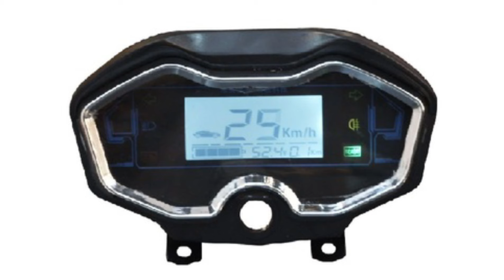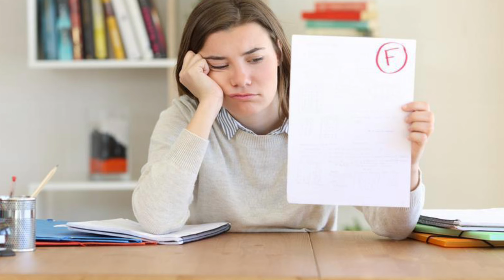আপনি কোন ঈ-রিক্সা কিনবেন? জানুন এখনি! | Which E-rickshaw to buy in 2024?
Which E-rickshaw to buy in 2024?
২০২৪ সালে কোন টোটো কিনবেন

This video is made to discuss which company's toto is better.

Nti Power
Auto
e রিচকশাও
e rickshaw
2024 সালে কোন টোটো কেনা উচিৎ
banglar ms paul
কম দামের ভালো টোটো
লিথিয়াম ব্যাটারি দাম কত
lithium ion battery
lithium battery
লিথিয়াম ব্যাটারি
কোন ব্যাটারি ভালো
অটো গাড়ি
auto gari
electric rickshaw
electric auto rickshaw in india